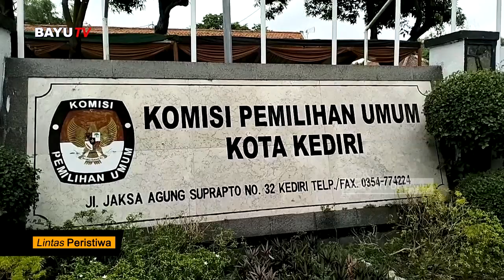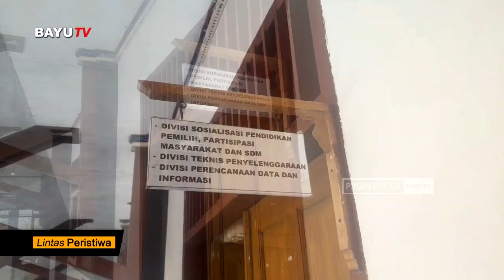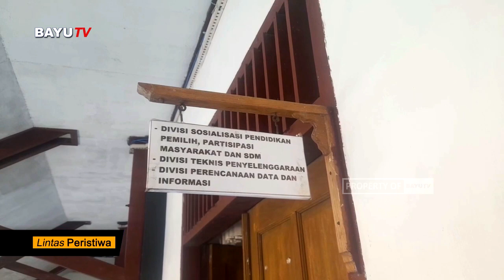Dari Ratusan Bacaleg di Kediri Hanya 6 Persen Penuhi Syarat